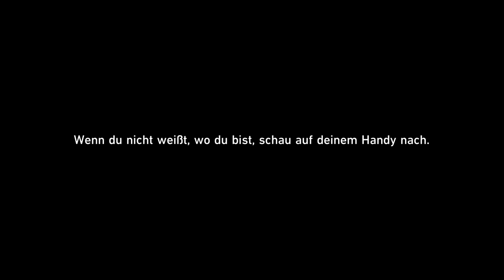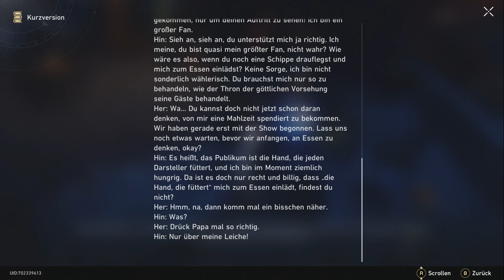Honkai Star Rail #582, Lets Play PC, Manga Science Fiction Rollenspiel, rundenbasiert, deutsch